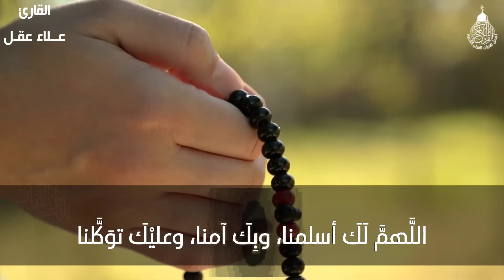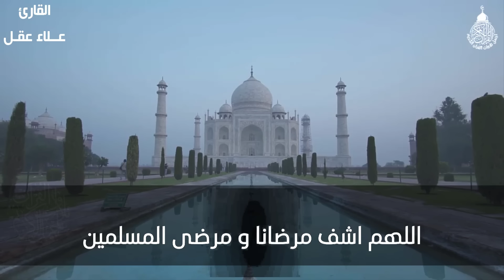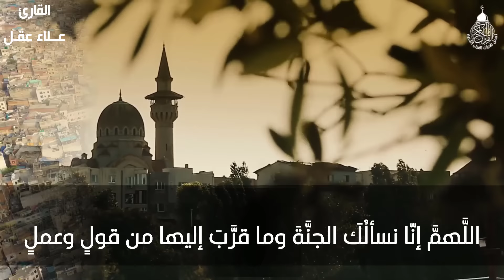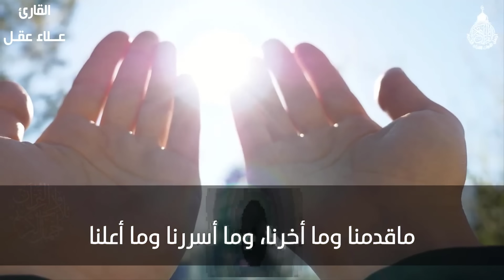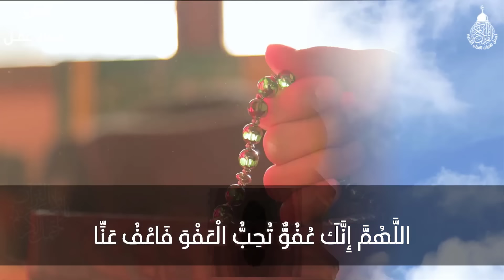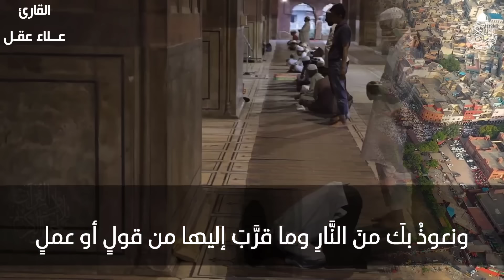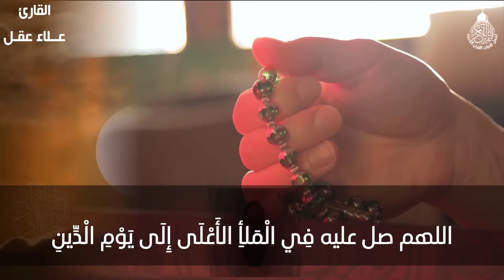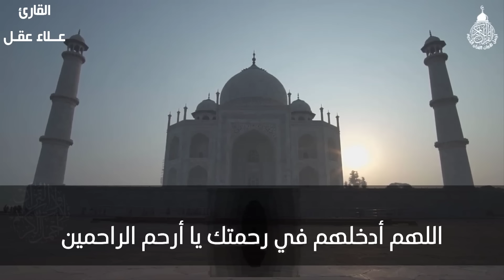دعاء يخشع له القلب في شهر رمضان المبارك, دعاء يفتح لك كل الأبواب المغلقة بإذن الله .. لا تضيع أجره !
دعاء فى يوم الخميس من شهر رمضان المبارك يمحو ذنوبك كلها ويفتح ابواب الخير والرزق الحلال

دعاء فى يوم الخميس المستجاب أجمل دعاء فى شهر رمضان المبارك لقضاء الحوائج وتيسير الامور وجلب الرزق
دعاء في رابع  يوم من شهر رمضان المبارك دعاء استقبال شهر رمضان لجلب الرزق والفرج العاجل بإذن الله